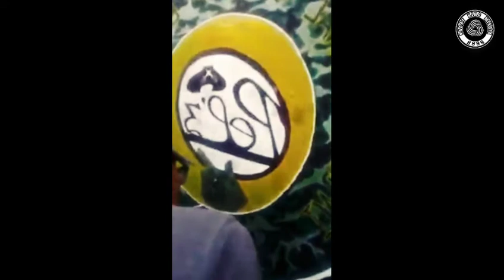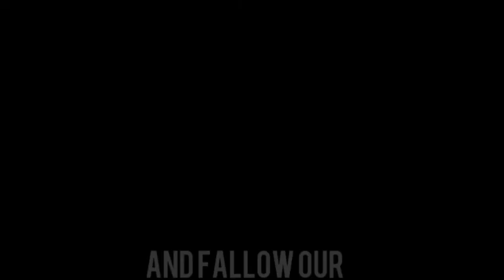Basic Mural painting [ 09 sempleng painting sa pader ]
sharing my old Mural painting back 2019 by KaGat King